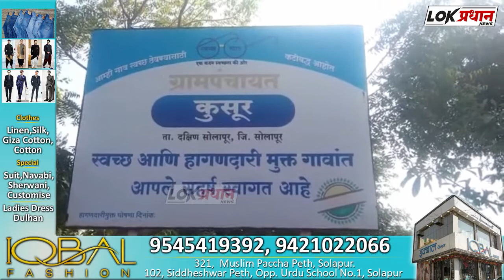न्यू इंग्लिश स्कूल प्रशालेत गणित दिनानिमित्त गणीतोत्सव साजरा